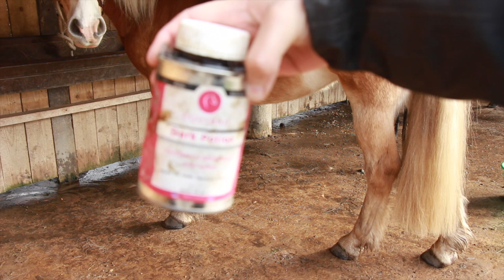Routine pansage d'Azzaro en Hiver ❄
Les détails plus bas ! ;)

Logiciel de montage :
- iMovie

Filmé avec :
- MICRO RODE
- MICRO CRAVATE AUDIO TECHNICA ATR3350

Cette chaine est en partenariat avec :
SALON DU CHEVAL, FOUGANZA, KOZYSOCKS, MAGICBRUSH,  RAVENE, WOUFBOX, EQUIBAO, EQUALYA, CHEVALCHIC, KEVIN BACON'S

Bon visionnage ! :)